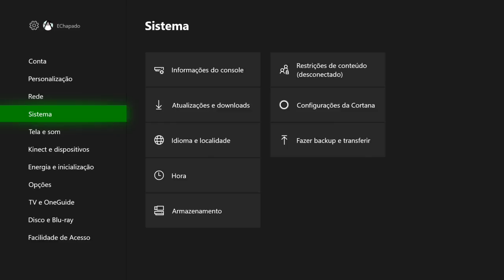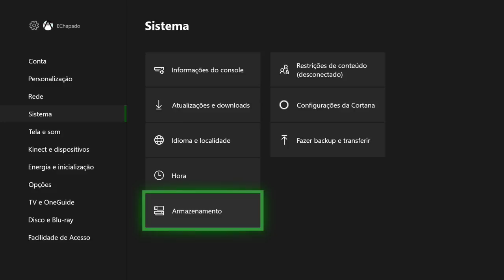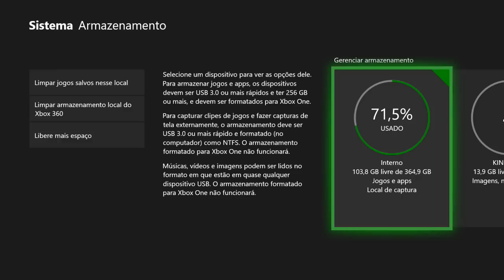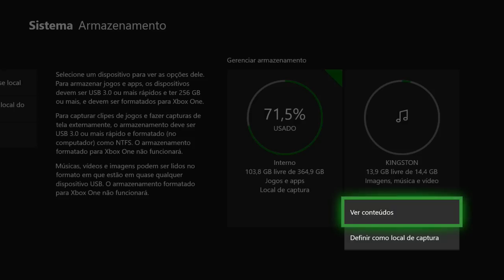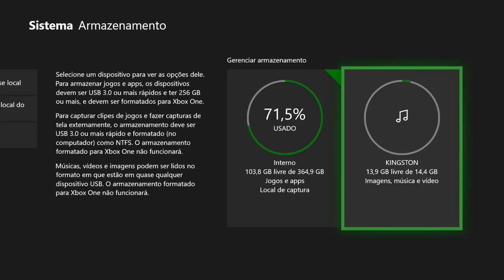DICA: COMO USAR HD EXTERNO NO XBOX ONE!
Aprenda como utilizar um HD EXTERNO no XBOX ONE em um processo simples e rápido.

ENTRE EM CONTATO COM A GENTE:

Cadastre agora!